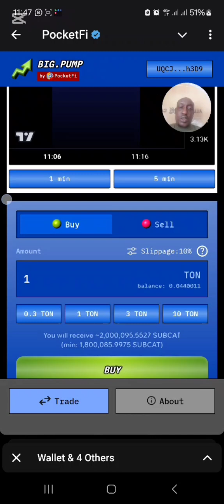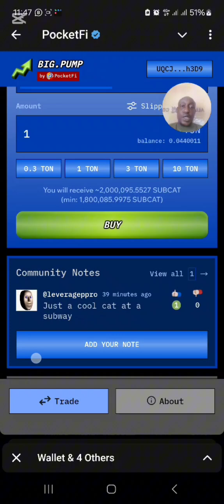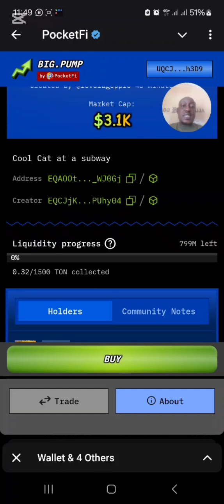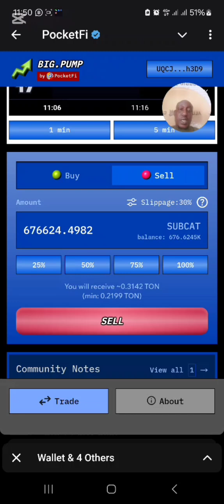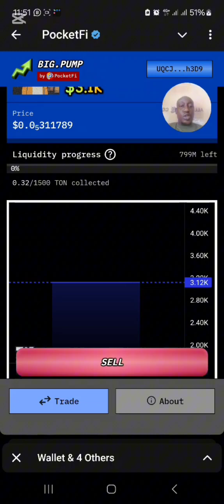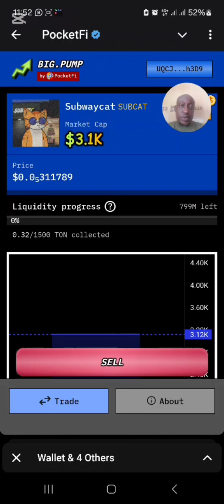Explaining how Pump.fun, Big.pump, Sun.pump, etc works